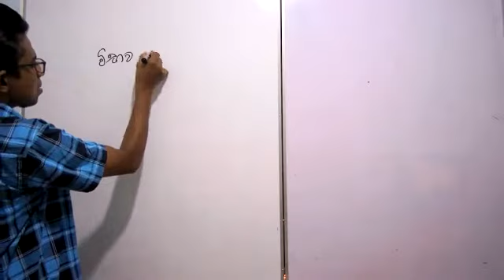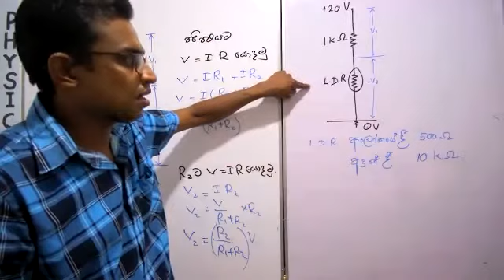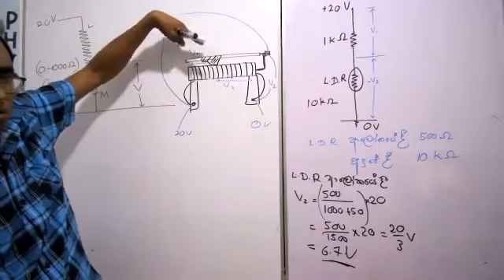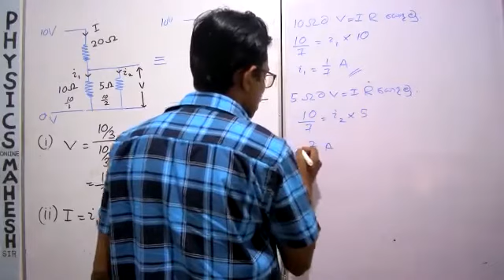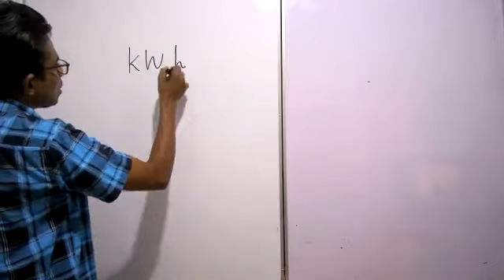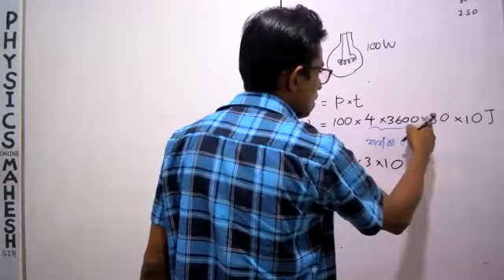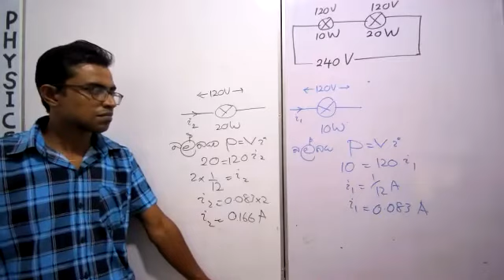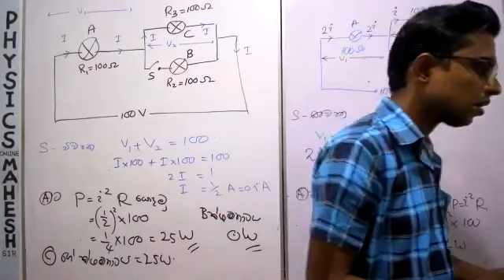ධාරා විද්‍යුතය 12 23